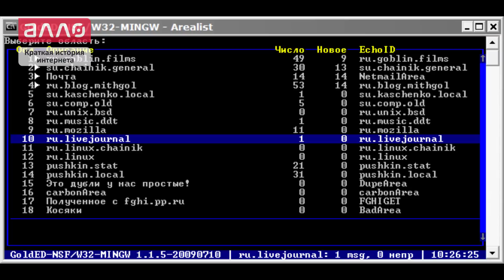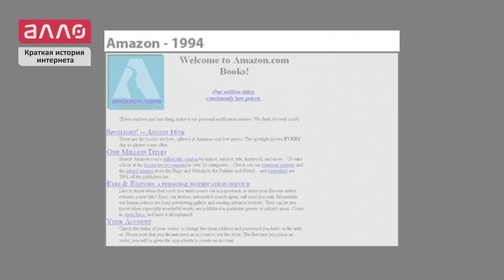Краткая история Интернета